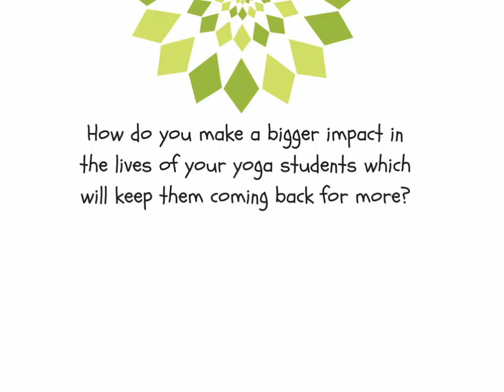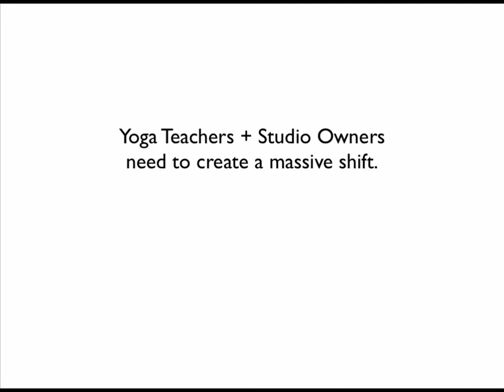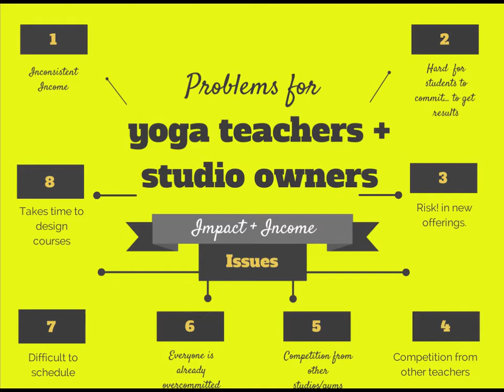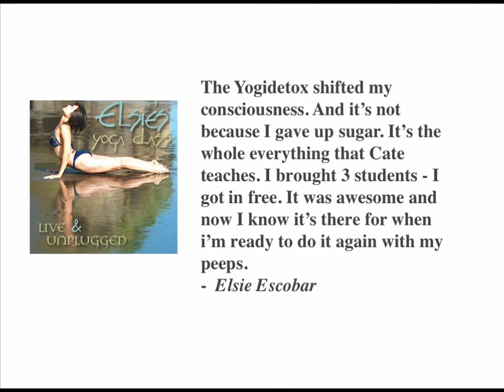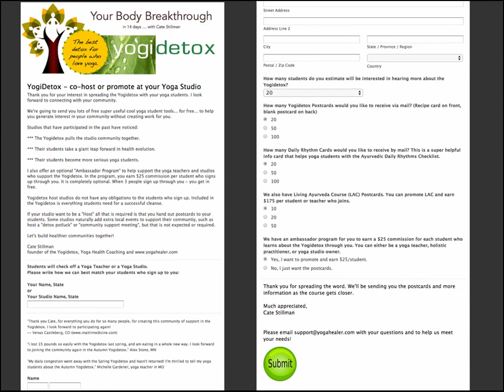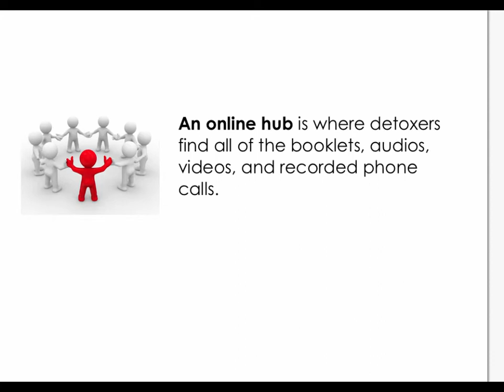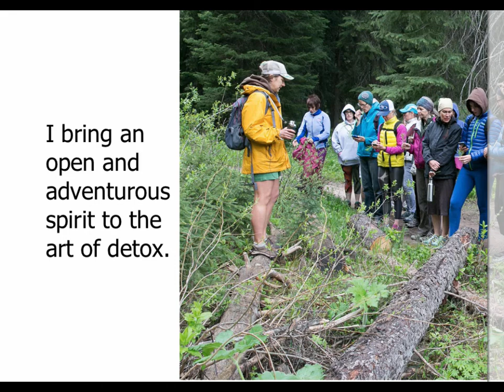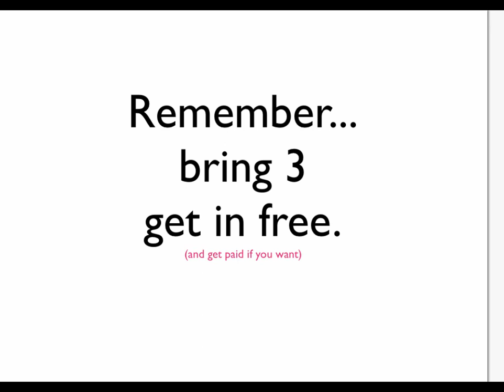Take Your Yoga Students on a Journey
🦉🕸️🤠 CATE STILLMAN - founder of Yogahealer.com, founded a new career path for Yoga Teachers with her Yoga Health Coaching Certification Program. She guides a global online tribe to thrive in their bodies while achieving their life goals through innovative yoga and Ayurvedic teachings since 2001. She hosts the Yogahealer Podcast, with over 500 episodes, and the Yoga Health Coaching Podcast. Cate is the author of 2 books: Body Thrive and Master of You.